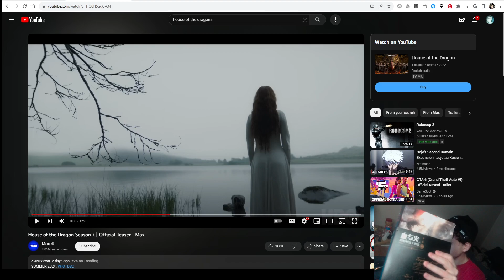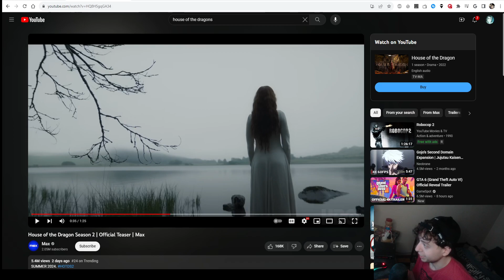House of the Dragon Season 2 | Official Trailer Reaction & Breakdown